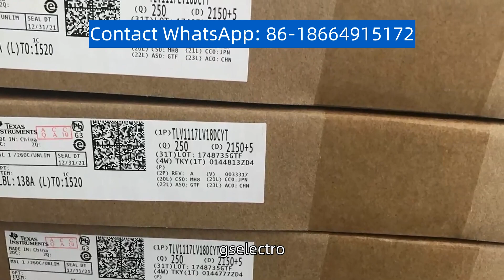SZNUP2105LT1G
It boasts a 92% efficiency rating and a 500W capacity, making it ideal for a wide range of applications.